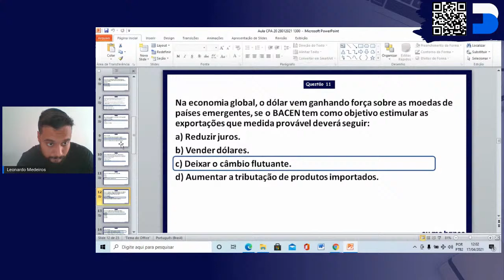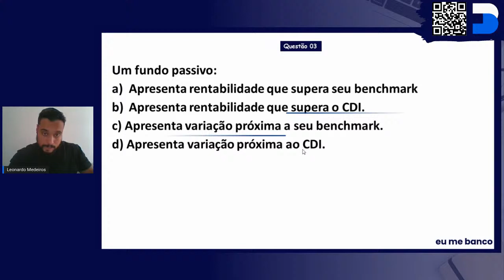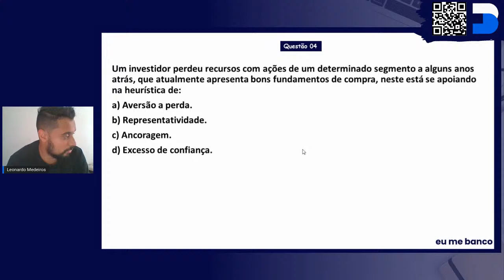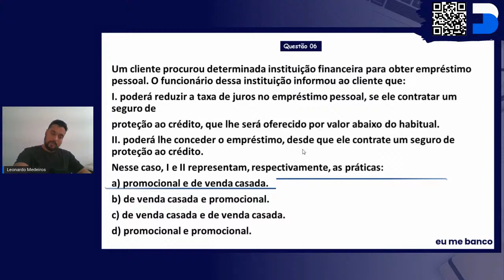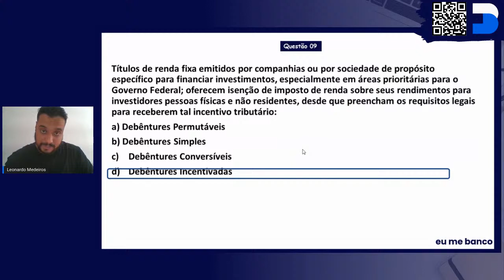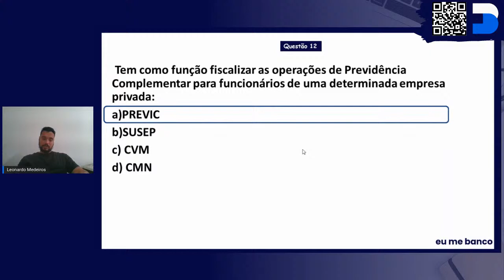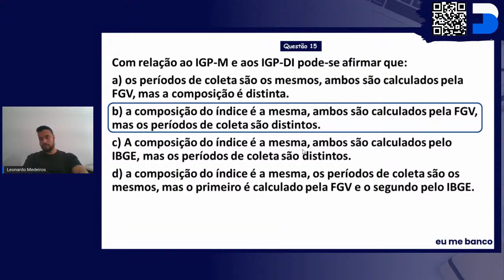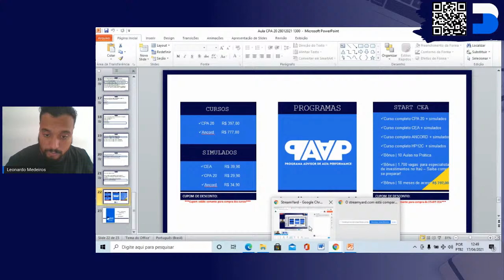CPA 20 | Exercícios | Prof. Leonardo Medeiros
Está curtindo nossas aulas??

Somos a Escola que forma os melhores Especialistas em Investimentos!